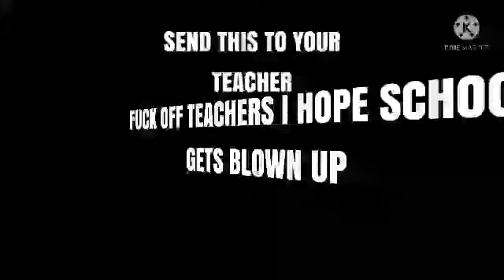Send this to your teacher